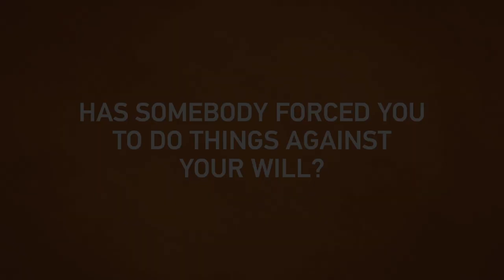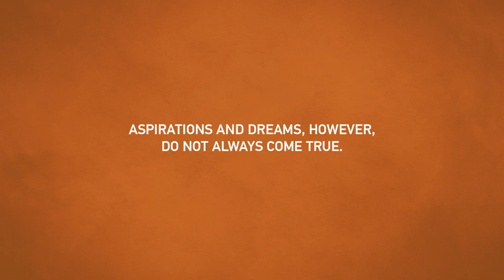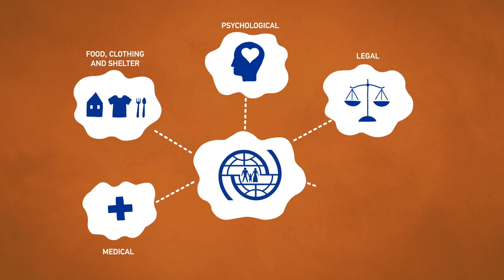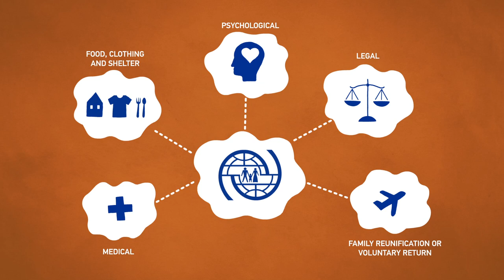Has somebody forced you to do things against your will?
This film was produced as part of IOM Bulgaria’s information campaign on the risks and protection measures associated with smuggling and human trafficking of migrants, in 5 languages – English, Arabic, Kurdish, Pashto and Dari. The film is complemented by a poster and brochure in the same 5 languages. The film is being projected to migrants accommodated in open and closed reception centers in Bulgaria, and is followed by a discussion with IOM Bulgaria staff. All information materials were produced as part of the project “Strengthening the National Capacity of the Republic of Bulgaria in the Fields of Asylum and Migration” co-funded by the Asylum, Migration and Integration Fund of the European Union.